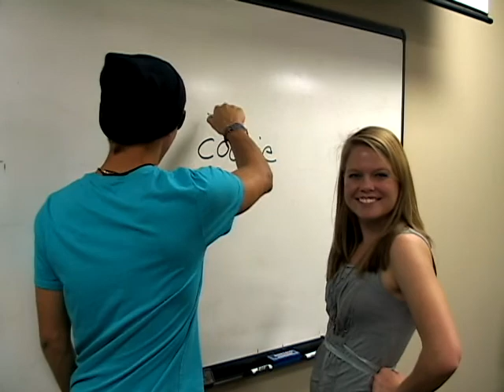How to Create an Ark Music Factory video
All the necessary ingredients for making the greatest video the world has ever seen!